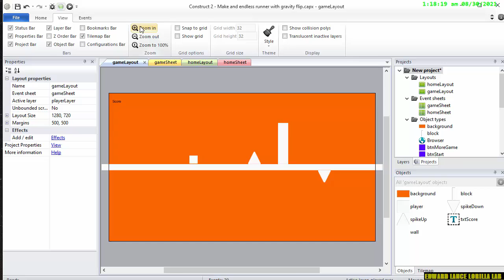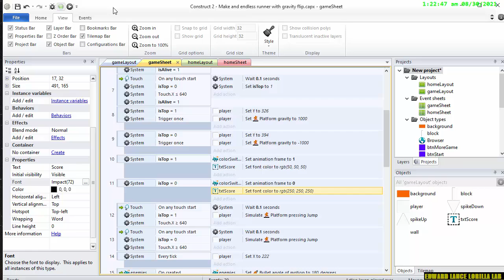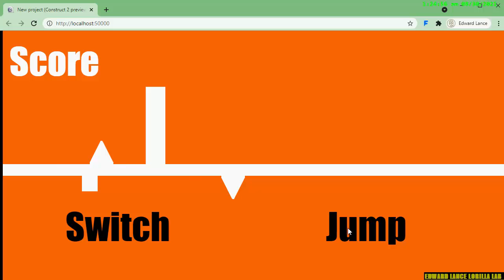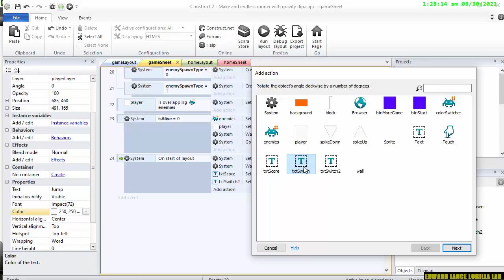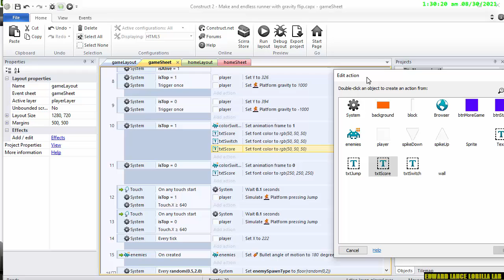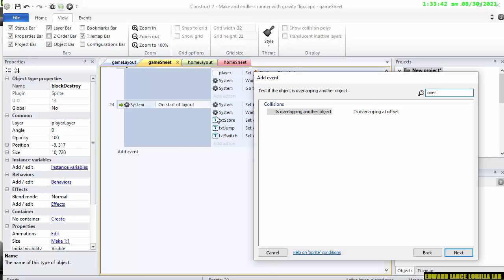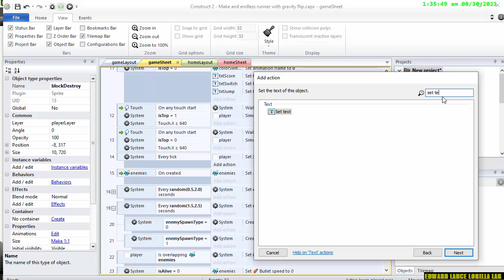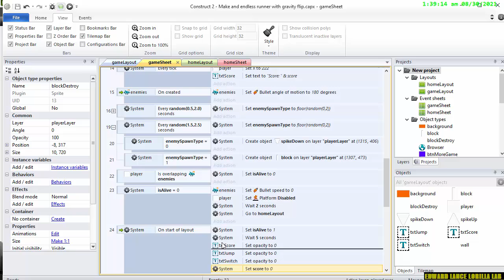【Construct 2】Setting up score and HUD Make and endless runner with gravity flip